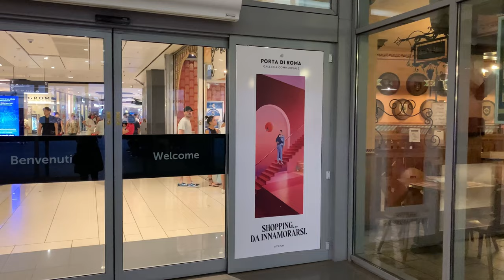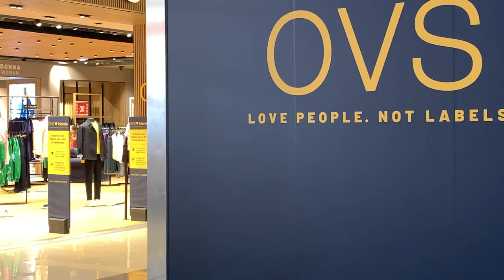Rome Italy [4k] - The Big Shopping Mall - Rome Italy 2022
Enjoy The Walking Tour In Biggest Shopping Mall in Rome With The Best Brand in The World.
The Shopping Centre Porta di Roma is one of the most exclusive and biggest shopping center in the city. In fact, it is the biggest shopping center in Europe at the moment! Porta di Roma is located in Nord of Rome where you'll find clothing stores, restaurants, cafe, supermarkets, home furnishing stores and skin care shops.

Video from: Rome, Italy, Europe
Video resolution: 4K UHD
Video type: City Walking T